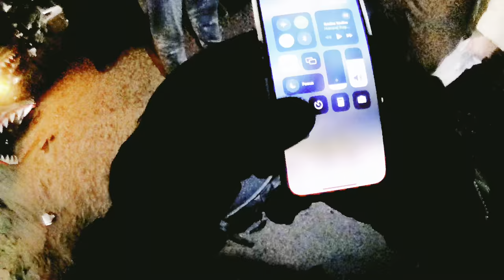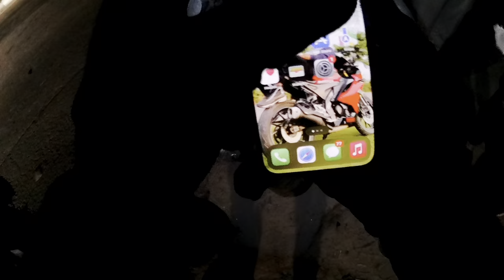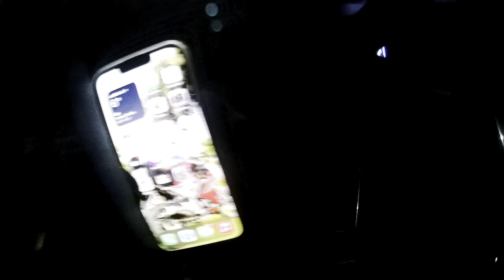Long ride pr ghar se nikalte ee hua tagda accident full bike damaged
Hello everyone/ANKUSH ARORA/ side & thanks alot for watching my videos .
Please/LIKE / the videos if u enjoyed watching and /COMMENT / if any suggestion or appreciate